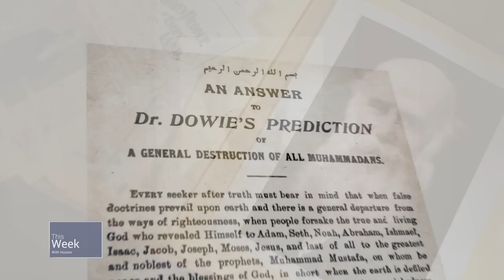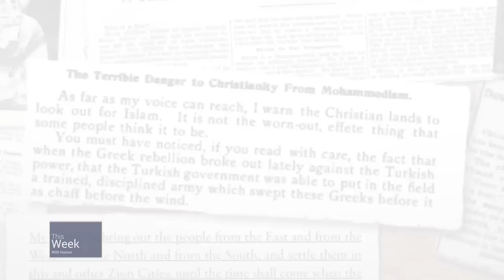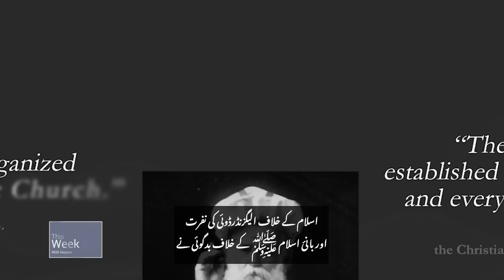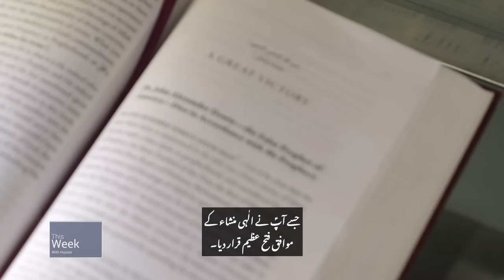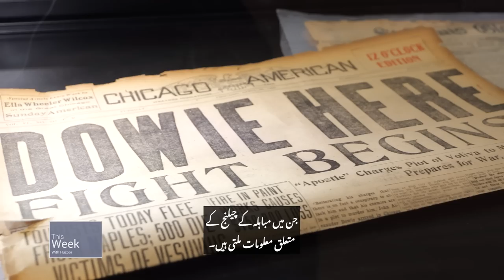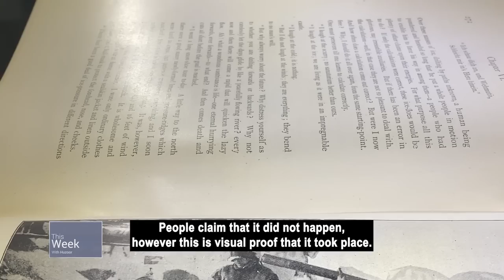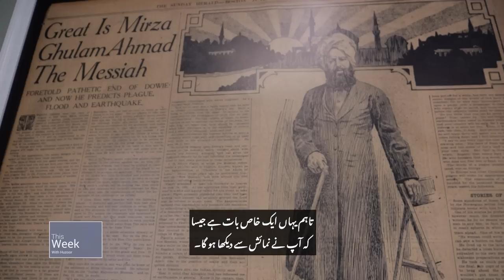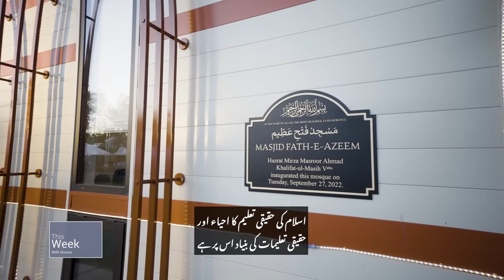This Week With Huzoor - USA 2022 Tour Special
Exclusive coverage of Hazrat Mirza Masroor Ahmad's tour of the USA, as he inaugurates the historic Mosque in Zion, tours the exhibition about the prophecy of the Promised Messiah (as), gives an interview to Religion News Service and meets a number of delegations of Ahmadi Muslims.

In the Friday Sermon, Huzoor (aba) spoke regarding the newly inaugurated Fath-e-Azeem Mosque in Zion, USA.

0:00 - Intro
1:38 - Huzoor’s arrival in the USA and leading Maghrib & Isha prayers.
3:40 - History and background of Fath-e-Azeem Mosque, Zion.
5:20 - Huzoor (aba) unveiling the plaque and leading silent prayer.
5:53 - Huzoor tours exhibition about the prophecy of the Promised Messiah (as).
8:39 - Huzoor laying the foundation stone for the Minaret.
9:16 - Huzoor’s interview with Religion News Service media outlet.
9:29 - Why was it important for Huzoor (aba) to come and inaugurate the mosque?
10:46 - What Huzoor hopes people will learn from the story of Alexander Dowie?
12:08 - Can religion still be a voice for peace?
13:50 - Ahmadi Muslims share their feelings as they are blessed to spend time near Beloved Huzoor.
16:09 - Huzoor presides over a meeting with Ahmadi Muslims.
17:19 - Introduction of meeting with Ahmadi Muslim Scientists from America.
18:36 - Conversation with President of Ahmadi Women Scientists Association USA.
19:53 - Conversation with CEO of ‘One’ Energy.
21:15 - Outro
22:00 - Friday Sermon Clip 30 Sept 2022.